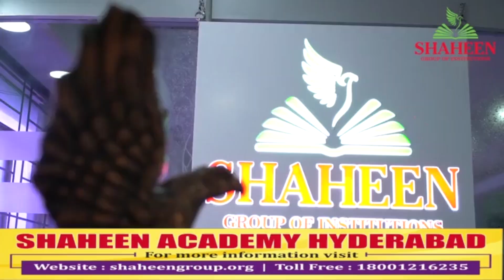CP Anjani Kumar Flag Hoisting| 74th Independence Day Celebrations at Car Head quarters,Petlaburj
The Independence Day Celebrations of Hyderabad City Police held on today (15th August 2020) at 8.15am in CAR Hqtrs, Petlaburj, Hyderabad. Sri. Anjani Kumar, IPS, Commissioner of Police, Hyderabad city unfurled the National flag in presence of Sri.DS.Chauhan, IPS, Addl.CP. L&O, I/C CAR Hqtrs. Sri.Anil Kumar, IPS, Addl.CP. Traffic and Sri.Tarun Joshi, IPS, Jt.CP. Special Branch, Sri.D.Srinivas Rao, Addl.DCP CAR Hqtrs, Sri. Ramchander Rao, Addl.DCP CAR Hqtrs and Other officers also  attended the celebration. Later the Commissioner of Police, Hyderabad addressed with gathering that Happy Independence Day to Hyderabad city police and all their family members. This year we are celebrating independence day celebrations in a very difficult situation. Our City Police has a much better reputation than ever before. Congratulations to everyone on this. Must work the same way in future. We have to work very hard along with the collective effort of all religions and all states, all put together we are working to make India great. Hyderabad City Police worked very well it is making it proud.